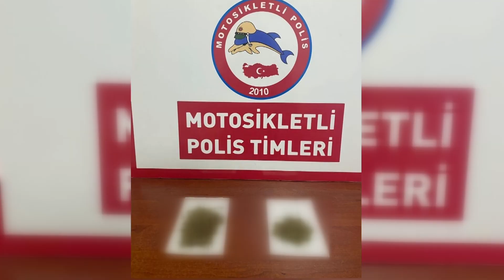POLİS UYGULAMALARINDA UYUŞTURUCU MADDE YAKALANDI